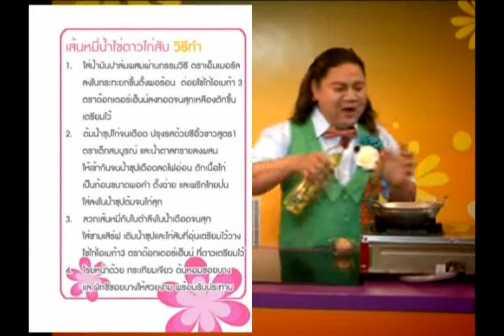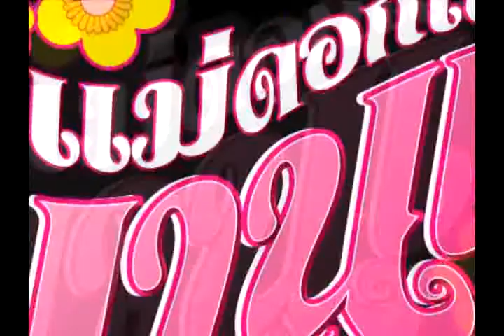[แม่ดอกโสน] เส้นหมี่น้ำไข่ดาว (20-12-54)